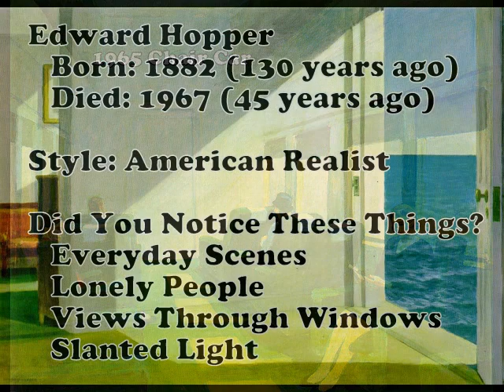Hopper1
Shaw Art Appreciation Slideshow for use in the Masterpiece program presented by parent volunteers.